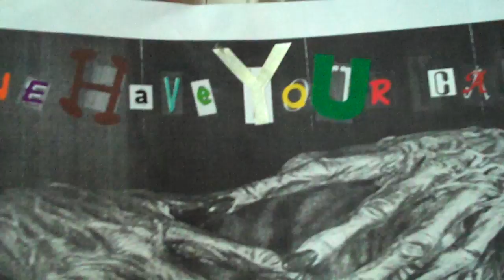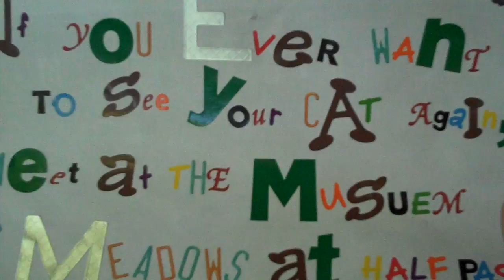Mysterious note about Mr Snugglezworth